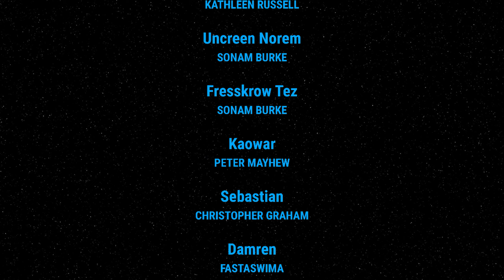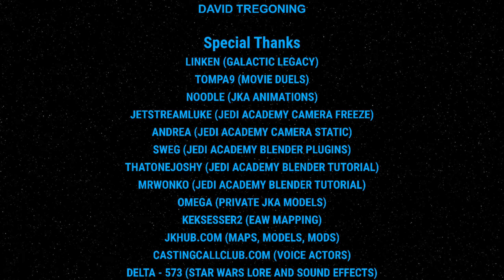Star Wars: Spark of Hope - Season 1 Episode 4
Timeline: 17 BBY
Era: Dark Times

After Skarpur's death, Sebastian learned that he is a lost Heir of the Lotus and decided to join them.
He's now trying to learn how to use the Force.
Meanwhile, Ys'tali is getting a new adventure on Nar Shaddaa

Tarık "STARIKA"

WRITTEN BY
Tarık "STARIKA"

CASTING BY
Tarık "STARIKA"

FILMED IN
Star Wars: Jedi Knight: Jedi Academy
Star Wars: Empire At War: Forces of Corruption
Blender

SCRIPT EDITORS
Sonam Burke
Hunter "Malkavius" Longworth

BASED ON STAR WARS BY
George Lucas

INSPIRED BY
Star Wars: Karanlık Savaşçılar (Dark Warriors)
SWTOR: Lotus Alliance RP Guild

JEDI ACADEMY MODS
Galactic Legacy
Movie Duels
Movie Battles 2
Camera and Time Control Script
MD Cameras

JEDI ACADEMY CAMERA FREEZE BY
JetStreamLuke

JEDI ACADEMY CAMERA STATIC BY
Andrea
Galactic Legacy Team

EMPIRE AT WAR: FORCES OF CORRUPTION MODS
Thrawn's Revenge 3.0
Battlefront Commander

NON-COPYRIGHT TACTIC BY
Hursty

PRIVATE JEDI ACADEMY MAPS
ZidZabre
Lwkill

John Williams
Kevin Kiner
Samuel Kim
Jacob A. Cadmus
Christian Baczyk
Andrew Barraclaugh
Mark Griskey
Derek Duke
Russell Brower
Jeremy Soule
Joel Nielsen
Michael Hunter

CAST
Jaina Prouder - Aubrey Montoya
Ys'tali Rhees - Kathleen Russell
Uncreen Norem - Sonam Burke
Fresskrov Tez - Sonam Burke
Kaowar - Peter Mayhew
Sebastian - Christopher Graham
Reelo Baruk - Wyatt Henry
Injago - Repjunkier (CCC)
Devaronian - Tarık "STARIKA"